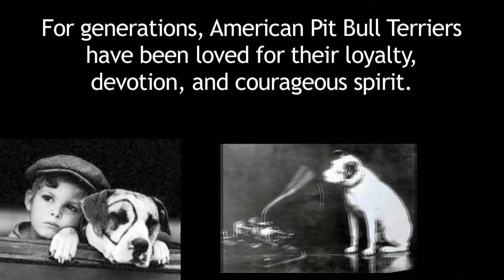American Pit Bull Terriers: All-American Dogs!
Celebrate "All American Dog Week", July 1st - 10th at DCHS!  Adopt a pittie, and be a hero to an all-American dog!